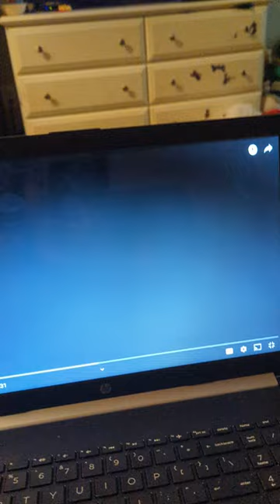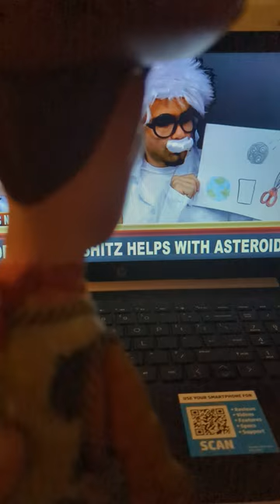woody watches the shrimpo hunter part 3